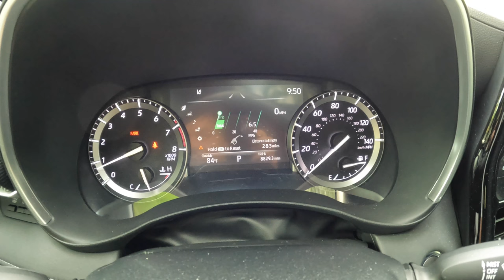Toyota Highlander [3.5 L V6 299HP] |0-100| POV Test Drive #1869 Joe Black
Car: Toyota Highlander (XU70) 3.5 L 2GR-FKS V6 299HP 2021

0:00 Intro
0:09 Walk-around and interior
1:36 Casual driving
9:15 Highway
10:43 Casual driving
19:36 Acceleration
20:00 Casual driving
21:55 Engine view

Engine: 3.5L Petrol (Gasolina) 6-cylinders
Displacement (cc): 3,456
Power: 220 kW/295 hp
Torque: 356 Nm
Transmission: 1-speed automatic E-CTV
Traction: AWD (All-Wheel Drive)

Acceleration (0–100 km/h): N/A
Fuel Consumption Combined in l/100 km by Toyota : N/A
Car Mileage 8 000 miles

Cargo Space: 453 Liter
Model: 2021
Date of Production : 2001-
Base Price in Germany : 36,620 USD

Driver: Joe Black
Video: GoPro Hero 11 Black / Sony a6300 + Sigma 16mm f1.4
Audio: Zoom H2n (recorder) & Roland CS-10EM (binaural microphones)
Edit: MacBook Pro / Final cut Pro X